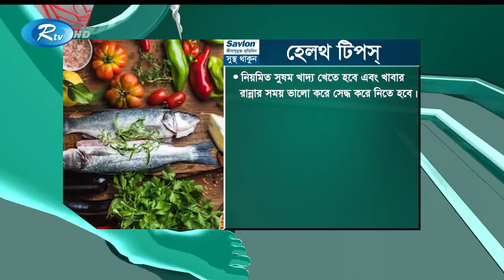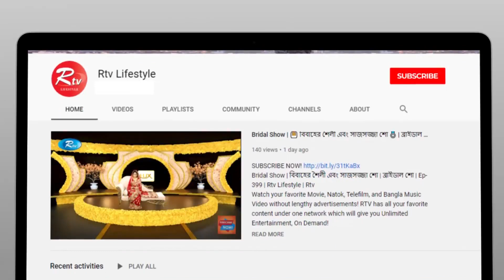করোনায় করণীয় এবং বর্তমান প্রেক্ষাপট | Corona Situation in Bangladesh | Shustho Thakun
- Team RTV